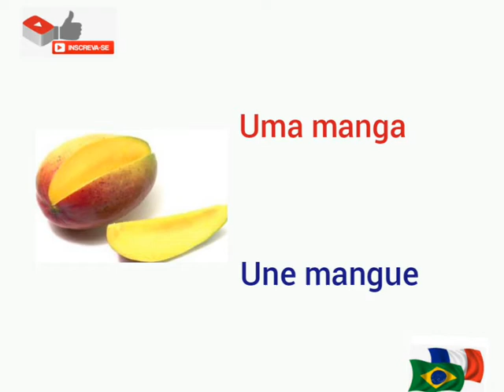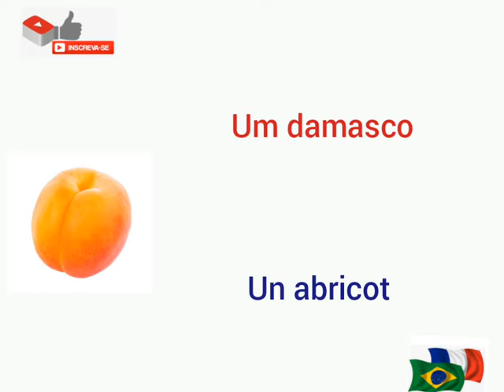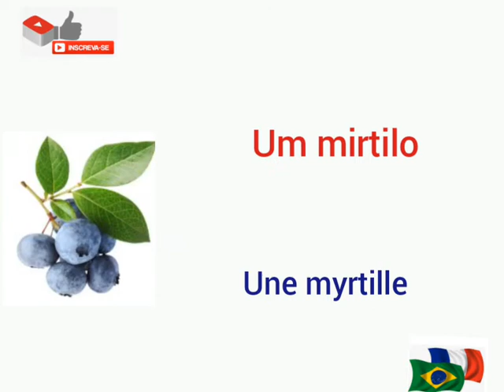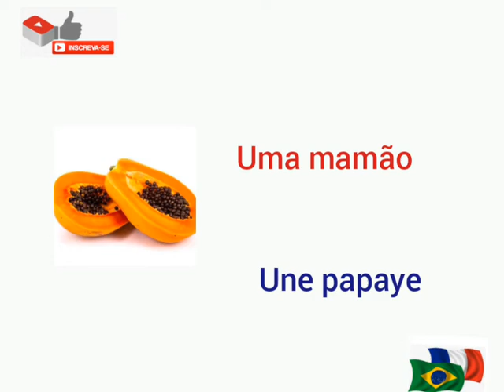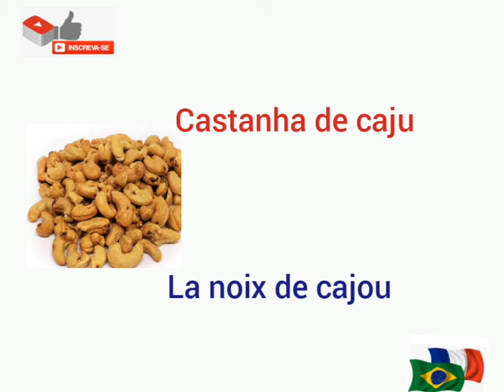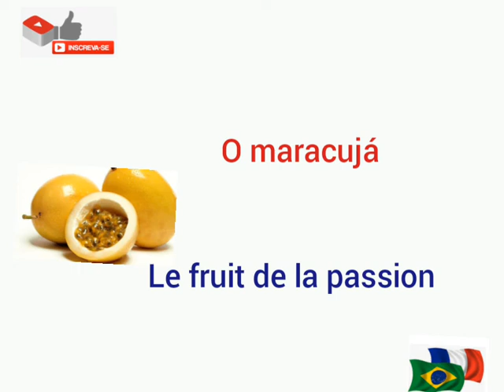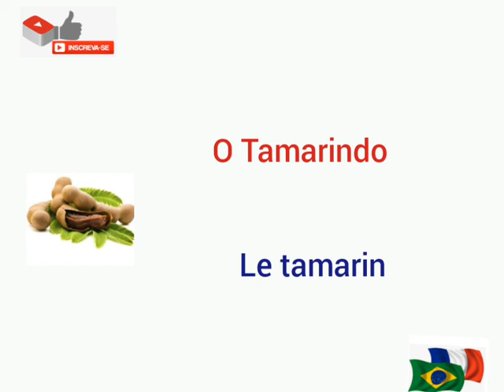os nomes das frutas em francês e em português.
livros importantíssimo